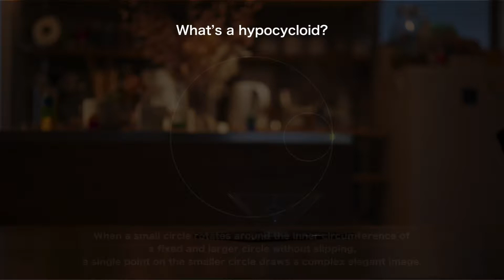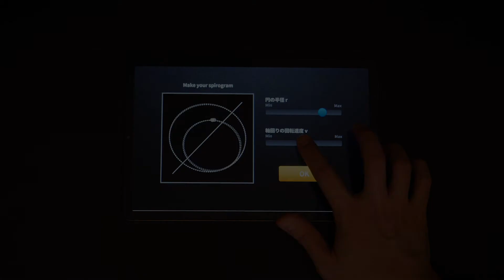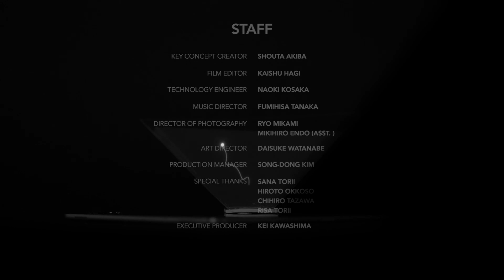427 075 Hypocycloid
2019アジアデジタルアート大賞展FUKUOKA
一般カテゴリー／インタラクティブアート部門入賞
「Hypocycloid」作者：金 成東